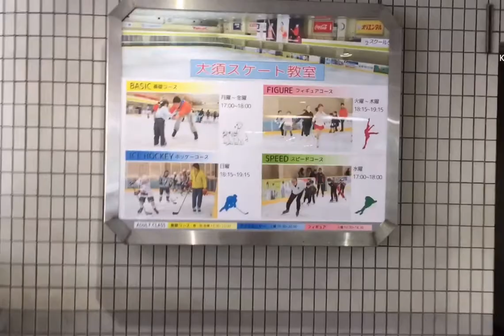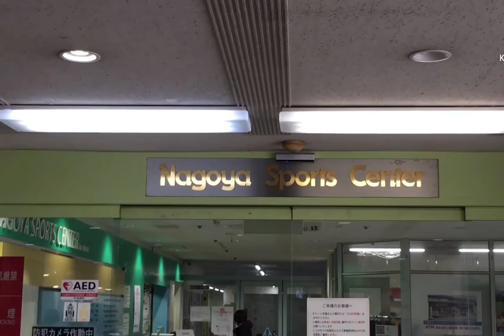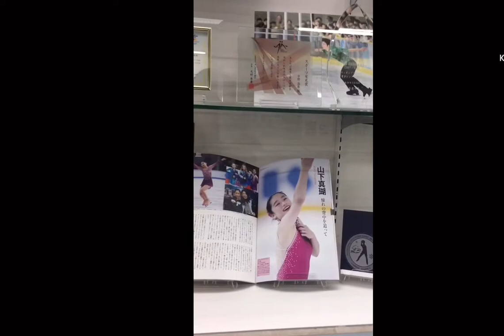浅田真央 maoasada figureskating freeskates freeskating sumitratakita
Mao Asada is a Japanese former competitive figure skater. She is the 2010 Olympic silver medalist, a three-time World champion, a three-time Four Continents champion, and a four-time Grand Prix Final champion. Wikipedia
Born: September 25, 1990 (age 31 years), Meito Ward, Nagoya, Aichi
Height: 163 cm
Coach: Nobuo Satō; Kumiko Sato; Reiko Kobayashi
Retired: 10 April 2017
Siblings: Mai Asada
Parents: Kyoko Asada, Toshiharu Asada
TV shows: 24Hour Television 42

This original video when I visit to Nagoya ice skating sports center by normal bicycle it's take 1 hour, path 5 km .

Japanese traditional temple, Nagoya castle , Nagoya science city planetarium also watching this video.